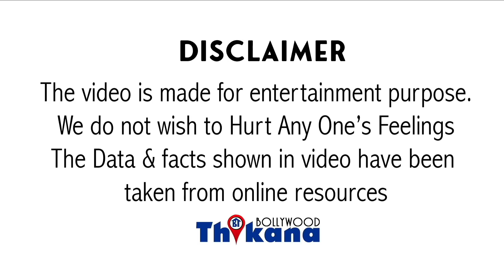Sirf paiso ke liye kiya ghatiya kaam magar ab fase dono, saboot kiye pesh Alia & SLB ke khilaf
Big Breaking | Sirf paiso ke liye kiya ghatika kaam magar ab fase dono, saboot kiye pesh Alia & SLB ke khilaf

संजय लीला भंसाली और आलिया भट्ट ने पैसों के लालच के कारण एक परिवार का जीना मुश्किल कर दिया है परिवार सदमे में है और बार-बार घर बदल कर पीना पड़ रहा है इस परिवार को समाज से छिपने की स्थिति में डाल दिया है संजय लीला भंसाली ने कि इस परिवार को जिस शख्स पर फक्र था जिसकी कहानियां इंस्पिरेशन के रूप में यह सुनते सुनाते थे आज उसी को संजय लीला भंसाली ने बदनाम कर दिया है मैं बात कर रही हूं गंगूबाई काठियावाड़ी की फैमिली की गंगूबाई ने 1949 में चार बच्चों को अडाप्ट किया था अब उनका परिवार के लोगों का परिवार इसी लिए जाना जाता है क्योंकि इसे ऐसे में ऐड किया है जो एक सोशल वर्कर थी जिन्होंने समाज के लिए और महिलाओं के लिए बहुत कुछ किया लेकिन उसी को संजय लीला भंसाली ने फिल्म गांव में प्रॉस्टिट्यूट के रूप में दिखाया जो पूरा परिवार सदमे में परिवार का कहना है कि हम एक बहुत छोटे से और हमारे समाज में ऐसा है कि किसी की इज्जत खराब होती है तो लोग तरह-तरह की बातें करते के बच्चे जो है सोशल एक्टिविस्ट के रूप में जानता था उनकी मदर सोशल क्विज 23 उसे संजय लीला भंसाली ने जबसे प्रॉस्टिट्यूट बताया है तब से गंगूबाई के इन बच्चों को लोग सन ऑफ बच गहरे रंग की फैमिली ने कोच संजय लीला भंसाली की इस फिल्म पर रोक की भी डिमांड की तो संजय लीला भंसाली और उनकी तरफ से कहा गया कि आप सबसे पहले तो यह प्रूफ करो कि उनके बच्चे अब बच्चों का कहना है कि जिस वक्त उन्होंने हमें किया था को लेकर कुछ रूल नहीं थे इसलिए उनके पास कोई कागजात नहीं है ऐसे में वह अपनी मां की इज्जत बचा तो कैसे हो बेटा बाबू राव जी का कहना है कि मेरी मदद सोशल एक्टिविस्ट लेकिन संजय लीला भंसाली ने पैसों के लालच में एक सब्सक्राइब की फैमिली को कहना है कि अगर कोई औरत कमाठीपुरा में रहती है जो कि मुंबई रेड लाइट एरिया जाता है तो क्या कमाठीपुरा में रहने वाली एक औरत है उनका कहना है कि हमारे इलाके में हमारी मां को सब्सक्राइब के रूप में जानते थे लेकिन रिलीज हुआ है तब से परिवार को गालियां और लोगों की बातें सुननी पड़ रही है यही कारण है कि परिवार दर-दर भटक रहा है बार-बार घर बदल रहा है कभी अंधेरी तो कभी बोरीवली शिफ्ट हो रहा है उनका कहना है कि हमारी मां ने वेश्याओं के उत्थान के लिए काम किया है लेकिन संजय लीला भंसाली ने तो हमारी मां को ही वेश्या के रूप में दिखा दिया है